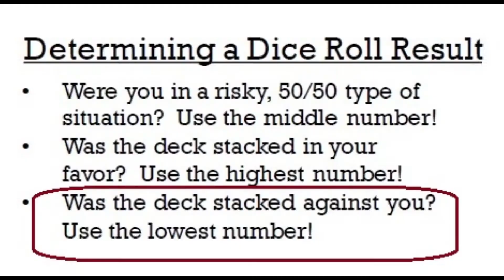Roleplaying in Elden Ring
Hello, folks.  Welcome to the Quick & Dirty Roleplaying Channel!

Once I set up my other social media stuff, I will include it in the description.  In the meantime, enjoy the video and leave a (respectful) comment!

The Quick & Dirty RPG System is now available on DriveThruRPG!

The character sheet and setting profile is available there as well!